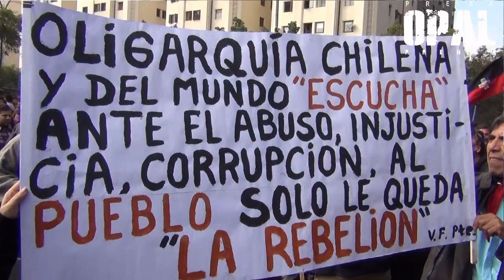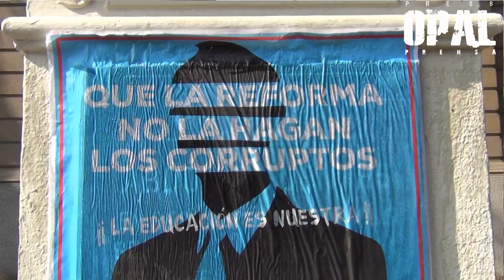MILES DE ESTUDIANTES PROTESTAN POR CORRUPCIÓN EN CHILE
Es así que los estudiantes, profesores, trabajadores, músicos, pobladores y dirigentes sociales dijeron basta a la corrupción, bajo el lema: "Que los corruptos no decidan lo que Chile necesita".

Evidenciar la crisis política e institucional que atraviesa el país, llamar al Gobierno a que incluya a la ciudadanía en los cambios que se requieren y cambiar la constitución heredada de la Dictadura fue el mensaje que entregaron las más de 180 mil personas que se manifestaron en las calles de todo el país